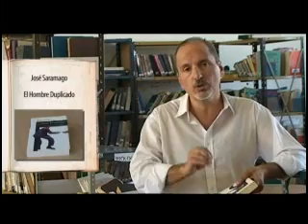008 - El Hombre Duplicado - José Saramago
El Señalador - Libros y cultura
Ciclo de microprogramas sobre literatura emitido por Canal 7 de Neuquén durante el año 2009.
Una Produccion de El Abrelatas